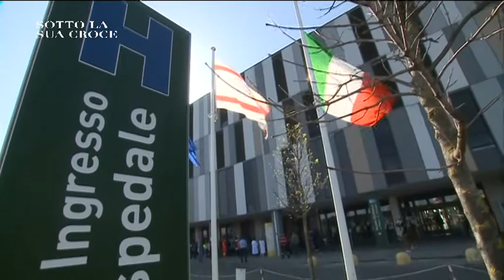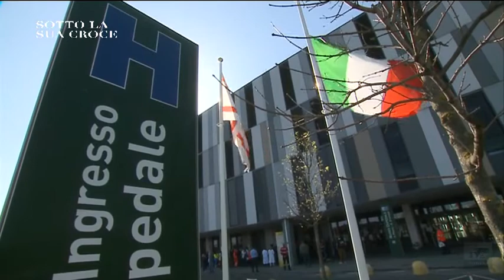Sotto la sua Croce